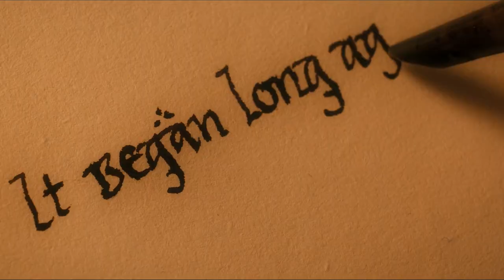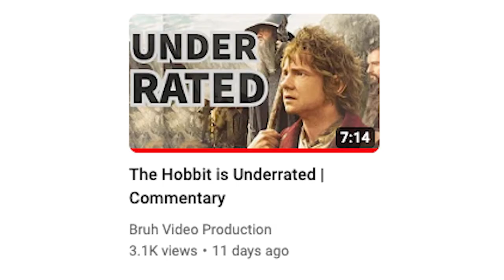Why The Lord of the Rings is the Best Story Ever Written - and nothing will ever come close